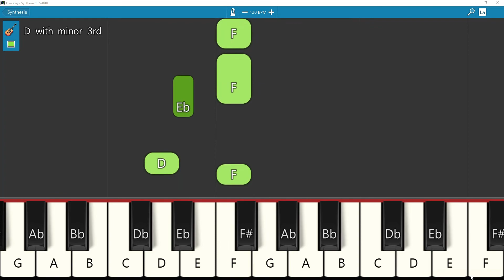En Devane En Yesuve Brechmans Tamil Christian Piano